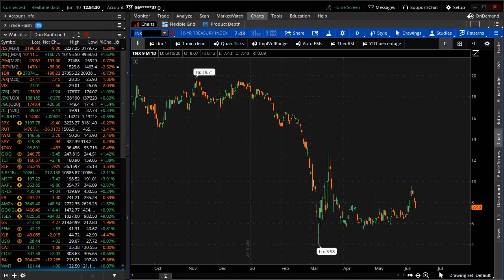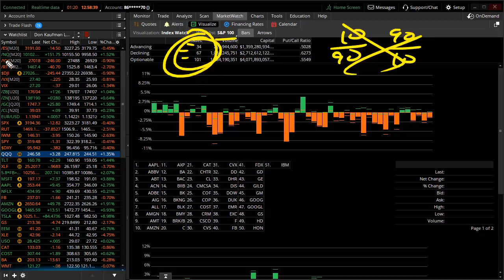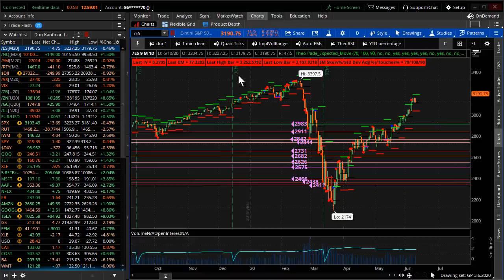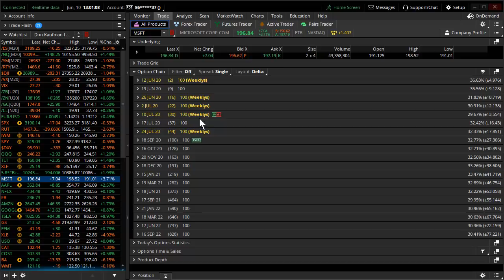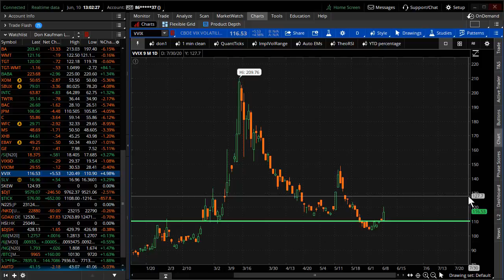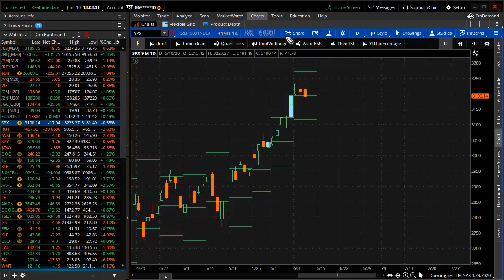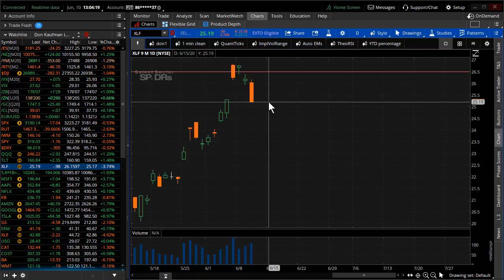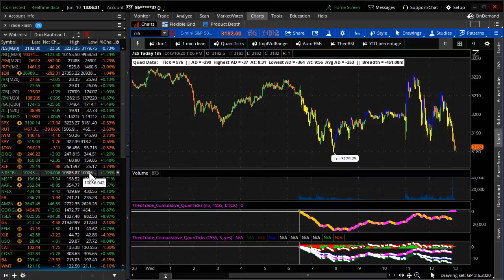Are You Living on the Bullish Edge?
For the second day in a row money is rotating out of financials into big technology.  The market seems to be posed for a big move in either direction.  Be ready for some wild trading activity during the reminder of this week.